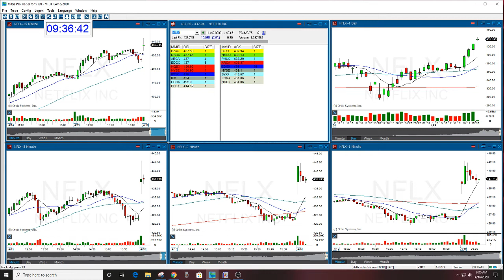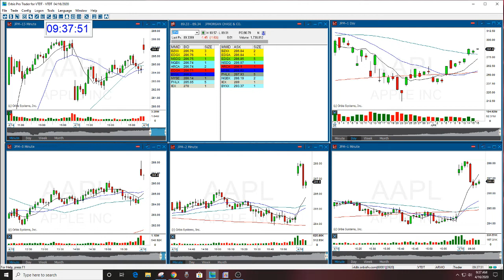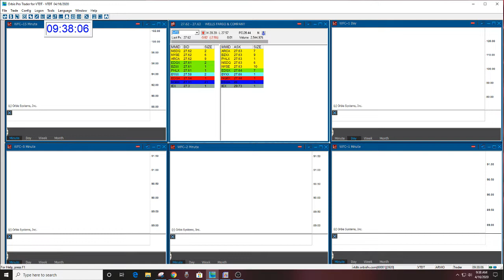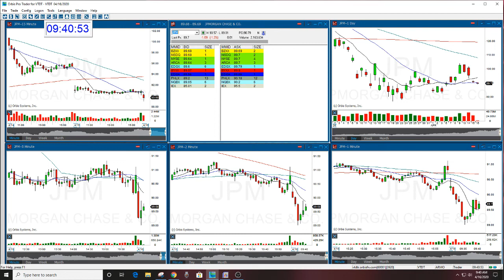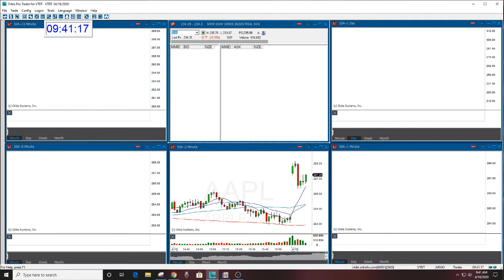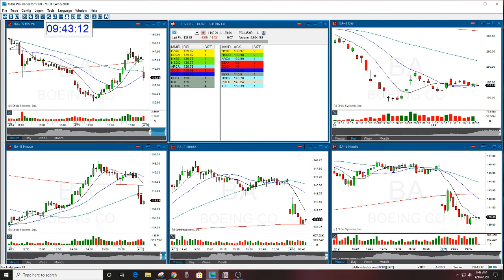The Stock Swoosh Show Live Trading Room 4-16-2020